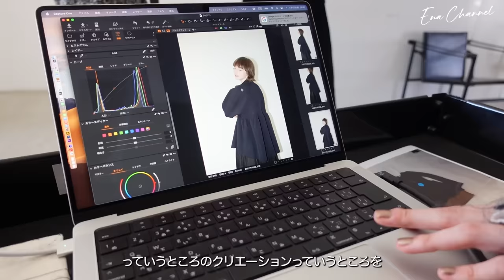【密着】プレスの裏側を大公開📹✨CLANEでしかできない仕事をお見せします‼️ 撮影/編集/PR施策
CLANEプレスのお仕事密着
いかがだったでしょうか？📹
いつもこんな感じでみんな
頑張ってくれてます！
いつもありがとう😊✨
個人的に最後のおまけのカットが
仲の良さが伝わって好きです♡
よかったら最後まで見てみてください⚪️

00:00 Opening
00:30 Park
03:10 ACCHI
06:20 Horikoshi
08:41 Nakamura
10:49 Natsumi
12:06 Kazuma
14:17 Ending
14:58 OFFショット

【1日密着】アパレル社長の仕事って？私のリアルな1日をご紹介【松本恵奈】

【7Days】この秋着たい私服1週間コーディネート👚オシャレに見えるワンテク教えます‼️

【ルームツアー】新居初公開！引っ越したての我が家お見せします🏠【4人家族】

【毎日メイク】黒髪でも垢抜ける秋の大人メイクを紹介するよっ💄【コスメレビュー】